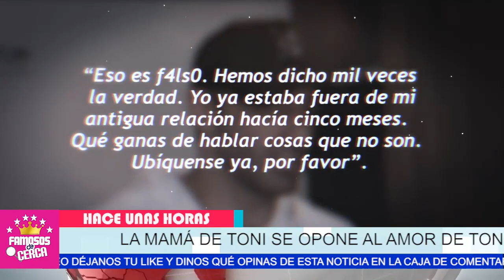😱🔴 Mamá De Toni Costa 𝗡𝗢 𝗔𝗖𝗘𝗣𝗧𝗔 a Evelyn Beltran 𝗣𝗥𝗘𝗙𝗜𝗘𝗥𝗘 Adamari Lopez ⚠️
Dolida Evelyn Beltran NO SOPORTA que la Madre de Toni Quiera Mas a Adamari Lopez que a Ella.

 BIENVENIDOS!!!
suelta la sopa
televisa
exclusivas
venga la alegria
tv azteca
polemica
chismes
Entertainment
farandula mexico